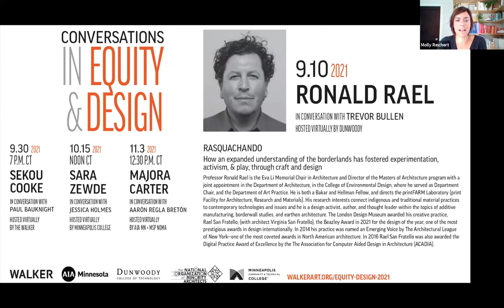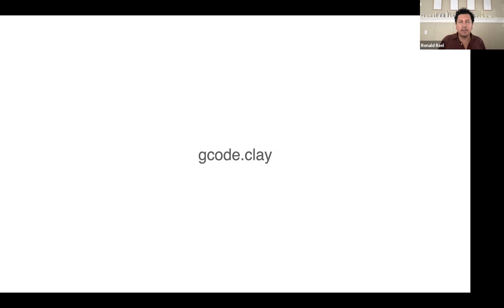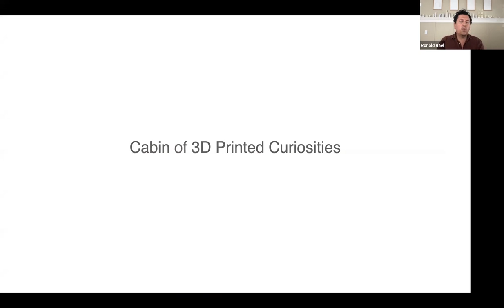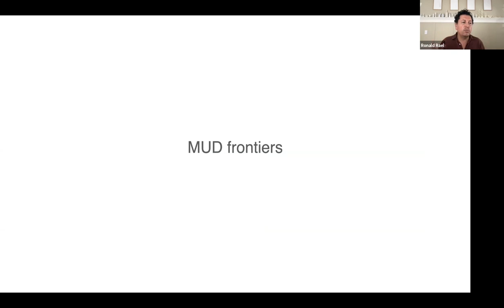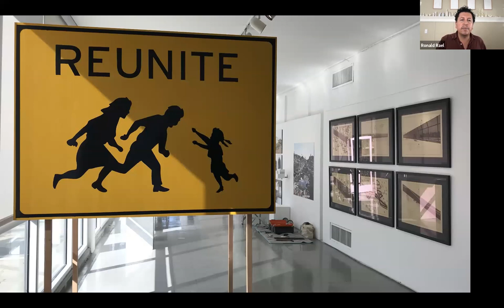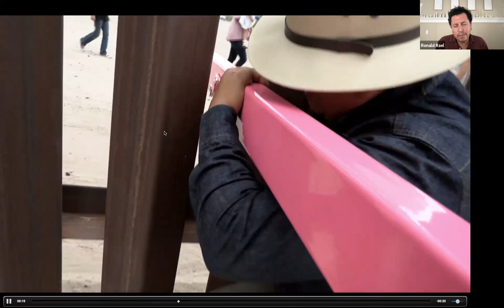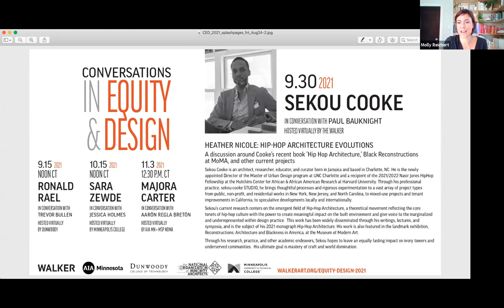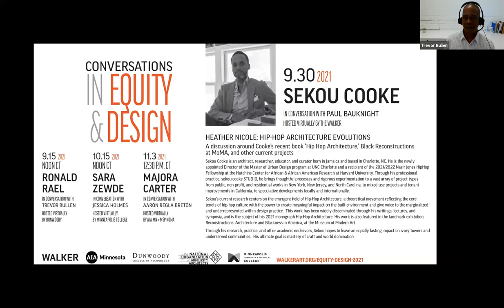Ronald Rael: On the Borderlands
Ronald Rael, in conversation with Trevor Bullen
Hosted Virtually by Dunwoody College of Technology
Rasquachando:
How an expanded understanding of the borderlands has fostered experimentation, activism, & play, through craft and design